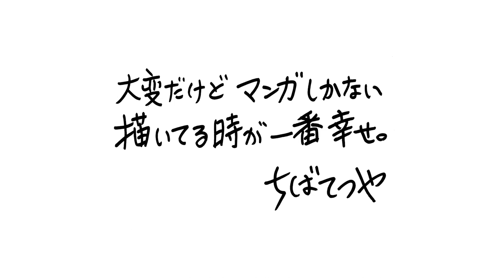ちばてつや ( Tetsuya Chiba ) Off-shot movie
マンガ専攻
文星芸術大学 学長
教授　ちばてつや
2005年〜2022年

■経歴
公益社団法人日本漫画家協会理事長
第3回講談社児童まんが賞「1・2・3と4・5・ロク」
第7回講談社出版文化賞「おれは鉄兵」
第6回日本漫画家協会特別賞「のたり松太郎」
第23回小学館まんが賞「のたり松太郎」
2001年文部科学大臣賞受賞
2002年紫綬褒章受章
2012年旭日小綬章受章
2014年文化功労者
2017年練馬名誉区民
2018年手塚治虫文化賞
2018年文化庁創立五十周年記念表彰
主な作品: 「ちかいの魔球」「1・2・3と4・5・ロク」「ユキの太陽」「紫電改のタカ」「ハリスの旋風」「みそっかす」「あしたのジョー」「おれは鉄兵」「あした天気になあれ」「のたり松太郎」「ひねもすのたり日記」など